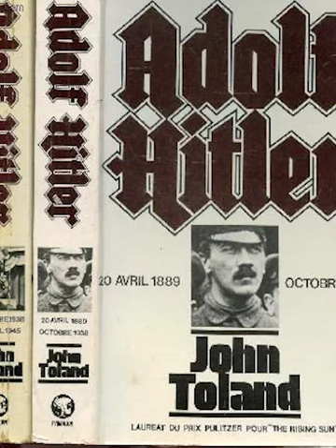Adolf Hitler by John Toland 3 of 4